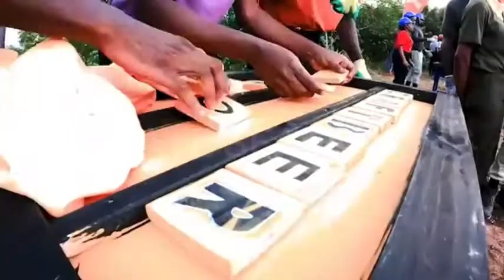GULDER ULTIMATE SEARCH SEASON 12 EPISODE 5 GUS 12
Gulder r Ultimate Search Season 12 Episode 5
Gulder Ultimate Search 12- The Age of craftmanship.

We are back with our biggest season yet!!! The
contestants, face different challenges in the jungle. Who
will be going home today?

Gulder Ultimate Search 2021 : Season 12
- Episode  Full Video (2021 edition)
Gulder Ultimate Search (also called GUS) is a Nigerian
Nigerian Breweries Plc to promote the Gulder Lager
Beer. The ﬁrst season premiered in 2004. The GUS
series is also the very ﬁrst 100% local content reality
television programme in Nigeria and it is a survival
type reality programme that highlights the struggle

of Contestants (10-30 persons, depending on the
reference edition), their struggles against themselves
and the wild i.e. nature and their search for a hidden
treasure that brings to the last person standing instant

The show tagged 'The Age of Craftsmanship‘, has
actor and Gulder Season 7 winner Kunle Remi as the
taskmaster while media personality, Toke Makinwa was
announced as the anchor.

Gulder Ultimate Search season 12
enjoy GUS2021 latest video,  watch GUS12 gulder ultimate search today.
video of gulder ultimate search 2021 is right here.